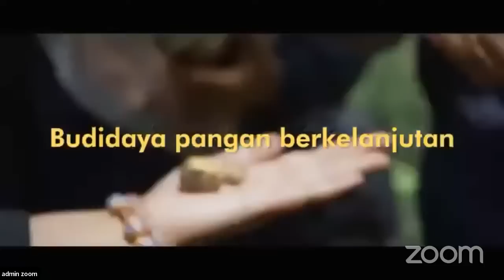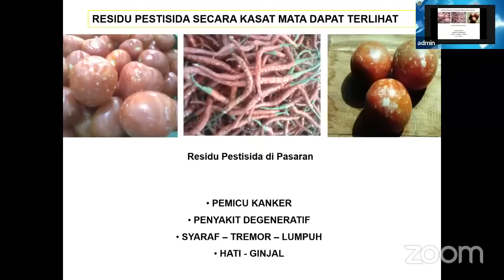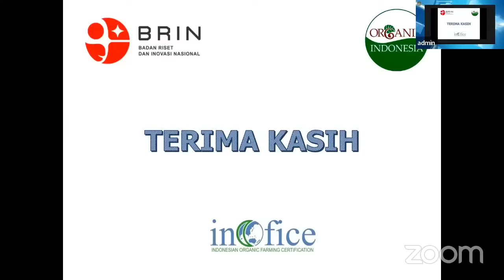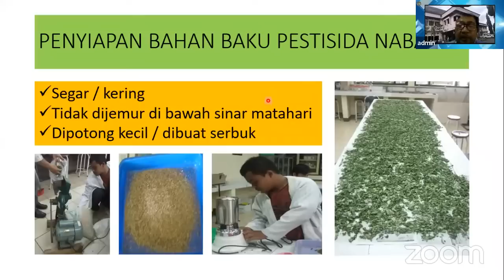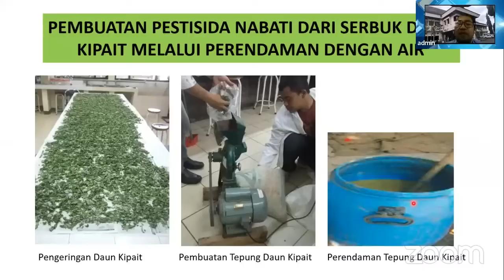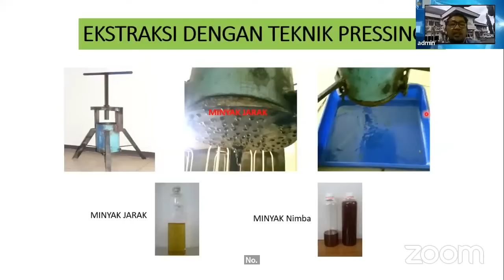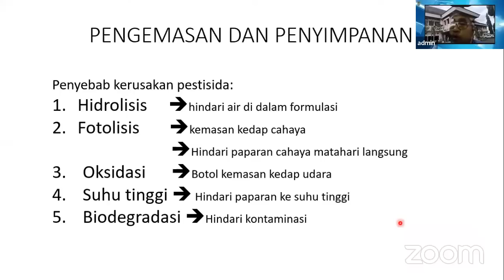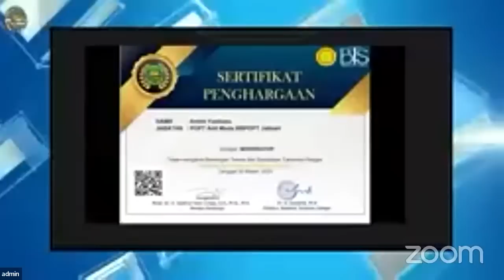Pestisida Nabati dalam Pertanian Organik